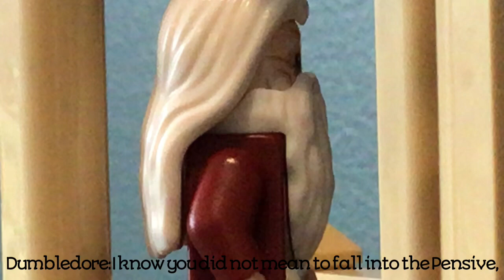Dumbledore’s Pensive | Stop Motion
dancing hagrid